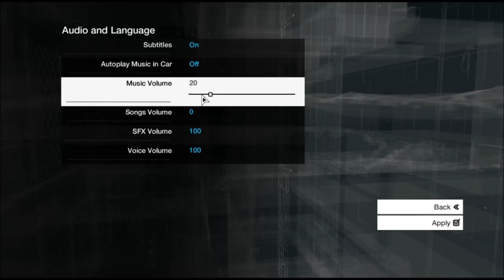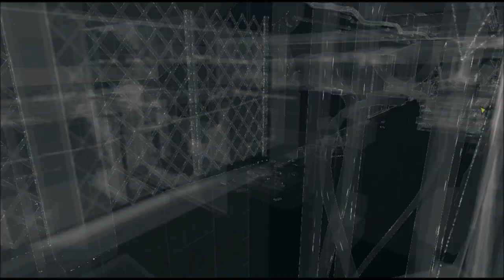Watch Dogs Gameplay Walkthrough Part 23 - Going to Iraq (PC)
Ever dreamed of being a "Looter" well NOW you can by clicking this link!

Livestream Software: Xsplit

Editing Software: Windows Live Movie Maker

Webcam: Logitech 1080p Camera

Headset: Razer Kraken Pro All Black Edition & Bose AE2 Headphones & Razer Hammerhead Buds

Audio Equipment: Audiobox USB Interface - Joemeek ThreeQ Pre-Amplifier - Presonus headphone Amplifier

Memory: 16.00GB Corsair DDR3 Vengeance

Graphics Memory: 4 Gigs

Keypad: Razer Tartarus Expert Gaming Keypad

Keyboard: Razer Black Widow Ultimate STEALTH Edition

Mouse: Razer Naga 2014 Edition